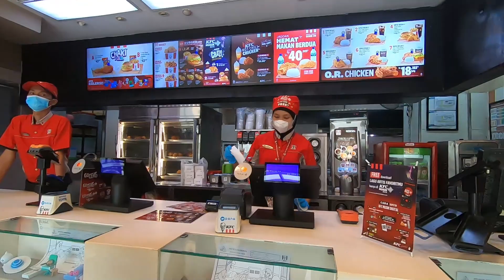NASIB RATU PLAZA I MALL SEPI JAKARTA